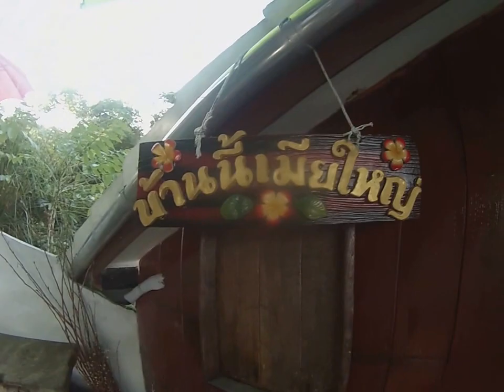Naka's Kiosken Coffee - September 19, 2015